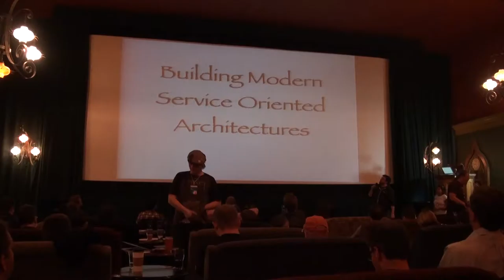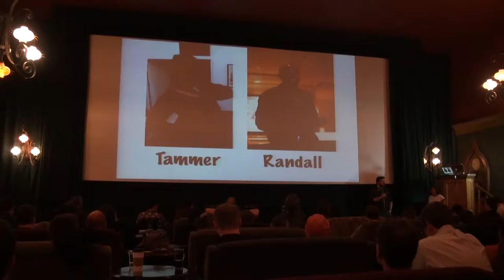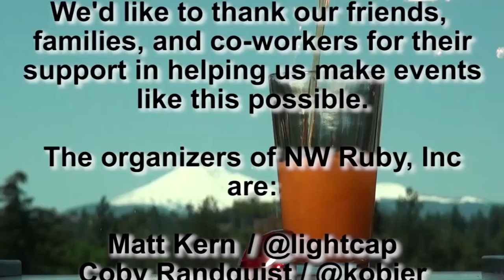Ruby on Ales 2012 - Random Panel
Random Panel  by: Yehuda Katz, Ben Bleything, Eric Hodel, Coby Randquist, Rein Henrichs, Steven Baker,  Renée De Voursney